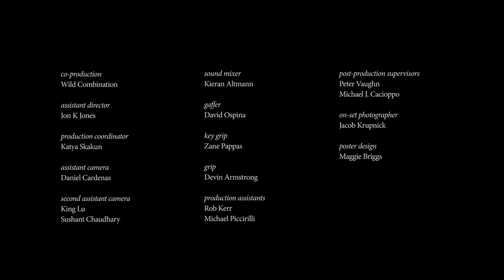NIGHT SWIM | Omeleto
Three teenagers break into a pool.

NIGHT SWIM is used with permission from Victoria Rivera.

Teenage friends Carson and Becca are enjoying a night out in Rockaway and Coney Island when they're joined by a new friend, Julie. The vibe is loose and fun, except that Carson feels a little left out and threatened by Becca's rapport with Julie, who has the devil-may-care confidence of the archetypal "cool girl."

When Julie incites their trio to break into a nearby closed-off pool at night, they encounter trouble, and Carson makes a key decision -- and tells a lie -- that has dark consequences.

Director Victoria Rivera -- along with writer Neda Jebelli and producer Camila Zavala -- has crafted a dark, bewitching yet somber take on the teenage coming-of-age story, as well as a knotty portrait of the complexities of young female friendship.

Rendered with moody, luminous light and visuals, the intimate, restless camerawork first casts a spell in its evocation of youthful potentiality. The urbane backdrop, with its vivid smears of colors against a rising darkness, summons an almost nostalgic and iconic sense of adventure and restlessness with a poetic immediacy -- a perfect playground for three young women to test their boundaries and expand their sense of possibility.

The three friends plunge themselves into this gritty milieu, and played by three excellent young actors, they navigate a thicket of flickering, often contradictory emotions. One minute one of full of bravado; in another, they're uncertain and insecure.

They seem simultaneously sophisticated in their approach to the world, yet can seem almost childlike in their longing for recognition and affection with one another. And it's this longing -- as well as her own insecurity and jealousy -- that drives Carson to make a decision that plays out in a way that will likely haunt her forever.

The coming-of-age story is a classic narrative that often revolves around a shift in consciousness that often widens a character's sense of the world or who they are. That expansion can be free-spirited and world-changing, thrilling in its sense of newness and power. But sometimes, that opening can reveal instead our potentiality for shadows and darkness, and the moral consequences of thoughtless, heedless action and selfishness.

NIGHT SWIM falls into the latter, but it has a moral, narrative and emotional intelligence that avoids simple sermonizing. The trauma that arises happens off-screen, but by rooting the "moral disaster" of the story in the messiness of human longing, flaws and vulnerability, it creates a tough yet fragile portrait of a young woman making a serious misstep. For her, the understanding of her self becomes fuller not because of a dawning sense of mission or grand adventure -- but because she realizes just how far the consequences of her actions will ripple out, likely for the rest of her life.